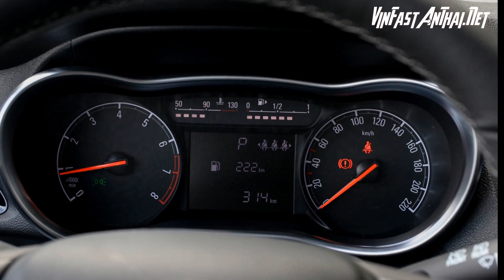Giá xe Fadil Tháng đến 07/2019 có thay đổi gì không?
VinFast Fadil tháng 07/2019 vẫn đang được bán với giá ưu đãi 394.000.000 VNĐ + Quà tặng giá trị từ đại lý VinFast An Thái khi liên hệ đặt cọc mua xe.

► Messenger: m.me/VinFastAnThai.Net